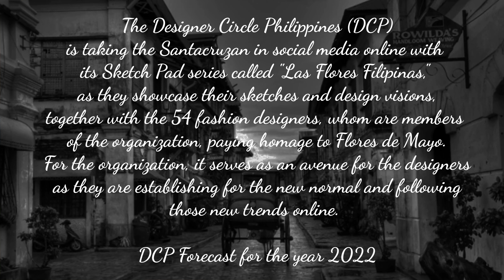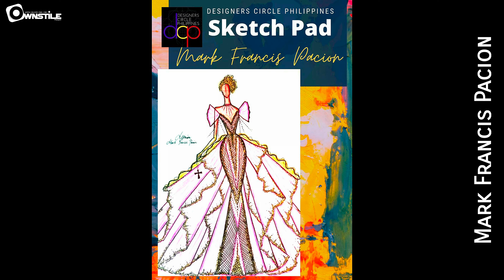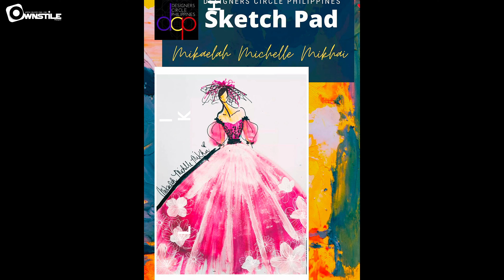DCP Sketch Pad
DCP SKETCH PAD is a virtual collection of designers showcasing sketches and design visions. This is a new trend that we are establishing for the new normal.
DCP Forecast for the year 2022.

TRUE TALENT SHINES EVEN IN ADVERSITY.

DCP SKETCH PAD presents  "LAS FLORES FILIPINAS"